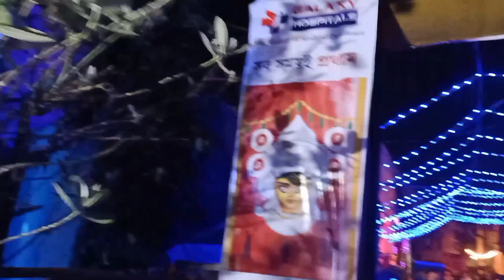Vlog 87 🖤 || Happy Maha Sosthi ❤️ || ষষ্ঠীর সারাটা দিন কিভাবে কাটালাম || Rajani"s Creation 💘